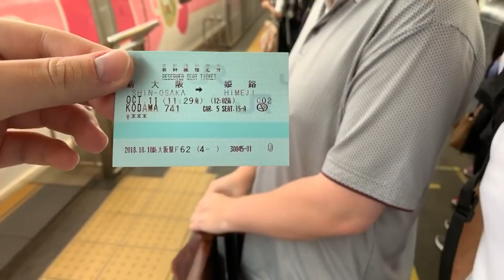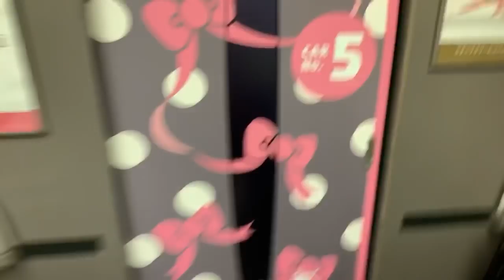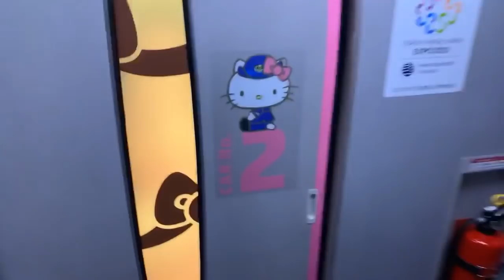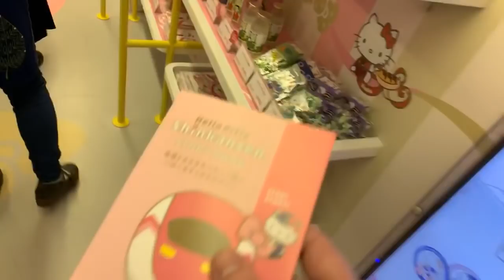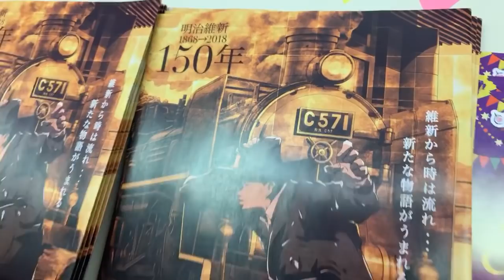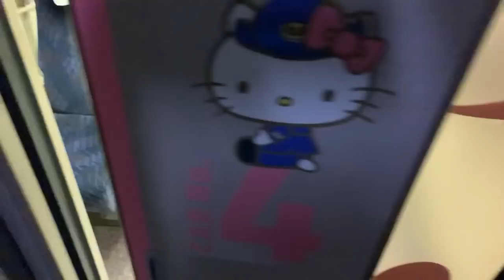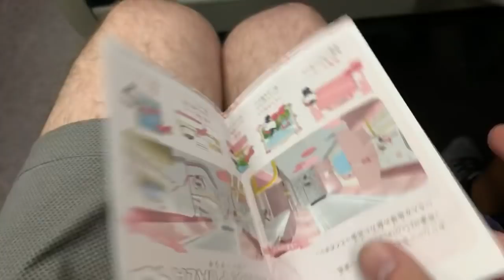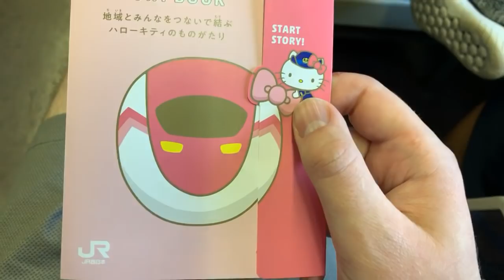Fastest bullet trains in Japan!